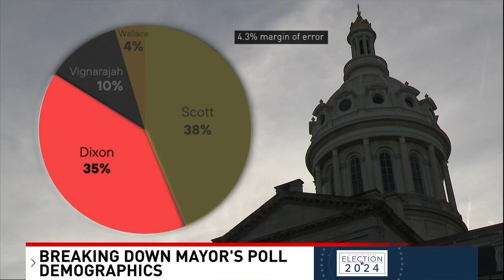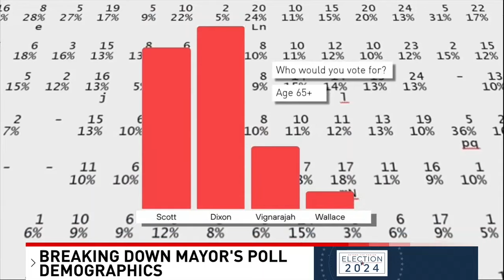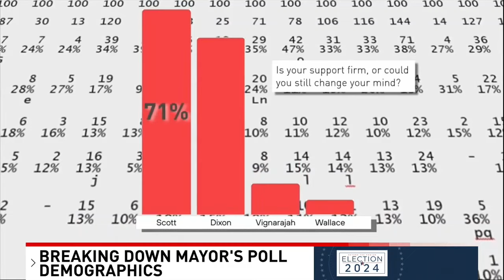New poll shows tight margin between Mayor Brandon Scott, Sheila Dixon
The race for Baltimore City’s next mayor continues to tighten among the top candidates with about one month until Election Day, according to a new poll conducted on behalf of FOX45 News, the Baltimore Sun, and the University of Baltimore.